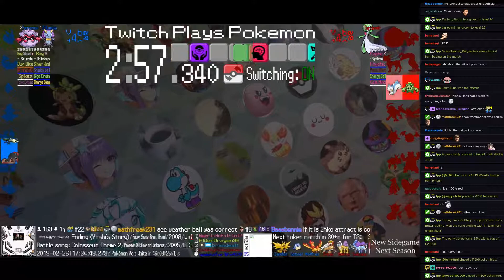Twitch Plays Pokémon Battle Revolution - Matches #146795, #146796 and #146797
#146795 [Blue: Wailord (Special), Sharpedo (Max Attack), Banette (Standard)] vs [Red: Lotad (Physical), Snover (Special), Meowth (Physical)]

6:55 : #146796 [Blue: Illumise (Special), Forretress (Hazards), Skorupi (Sniper)] vs [Red: Gardevoir (Standard), Pachirisu (Special), Butterfree (Physical)]

15:30 : #146797 [Blue: Cleffa (Standard), Munchlax (a-Thick Fat), Pineco (Stadium 2)] vs [Red: LORE (Vietnamese Crystal 2), B:dd(OBBbb (Storm Silver), Medicham (Standard)]